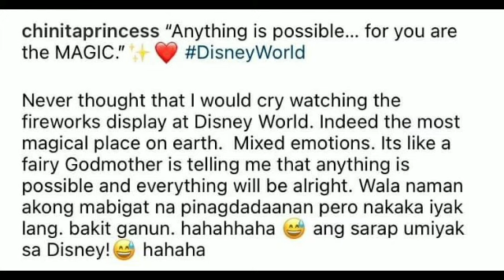CRYING GALORE NI KIM CHIU ANO KAYA ANG DAHILAN?